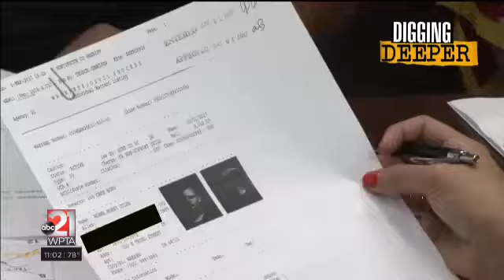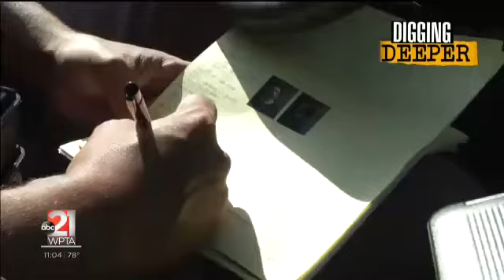PKG Parents Who Dont Pay July 2017